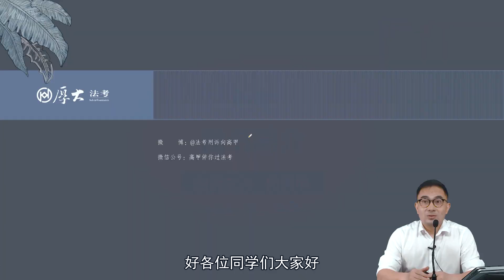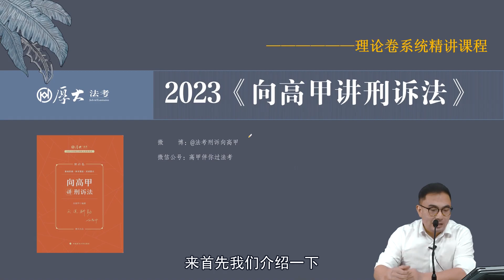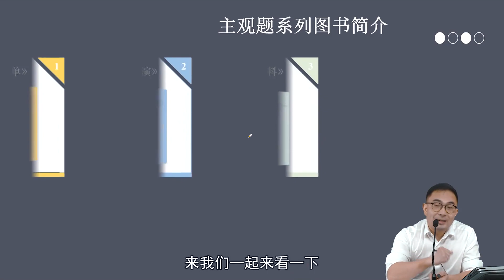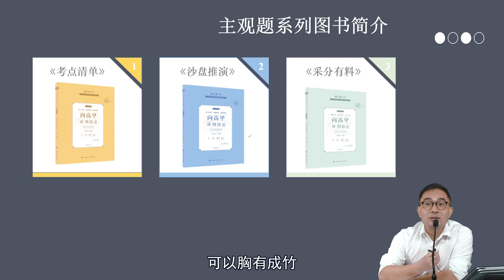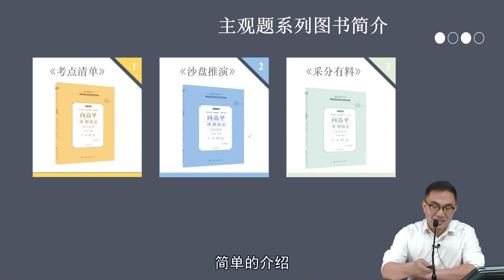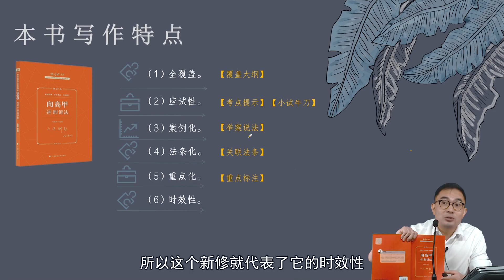01 图书简介